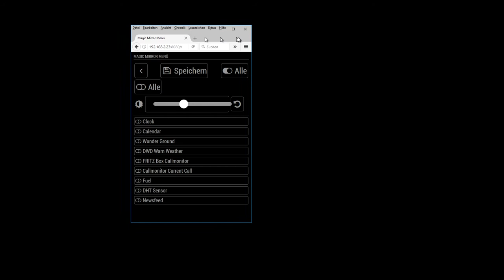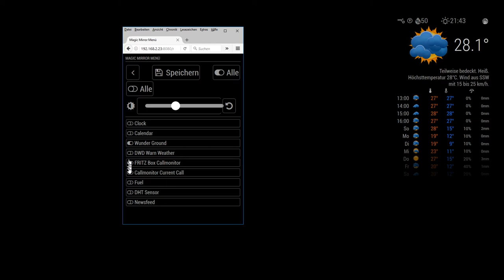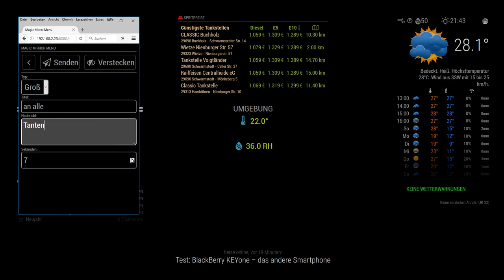4 my soul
Magic²Mirror